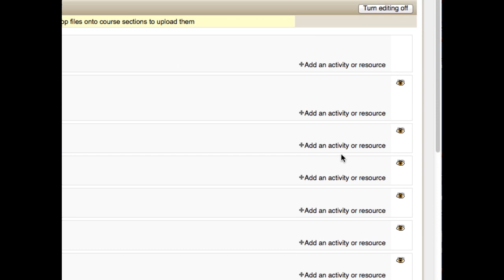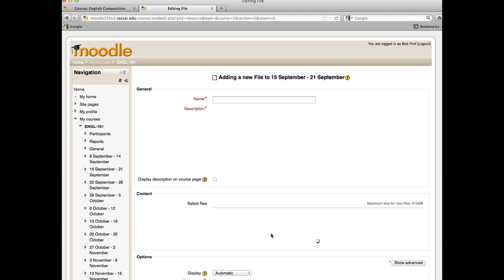Add a Resource or Activity in Moodle 2.3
In version 2.3, Moodle has completely changed the menus used for adding resources and activities to a course site.